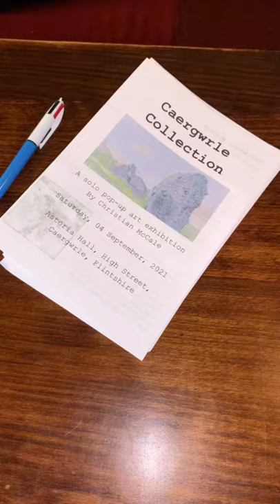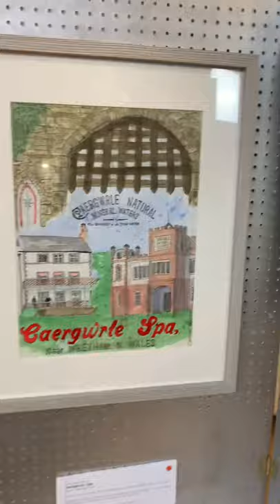The Caergwrle Collection - My solo pop up art exhibition Sept’ 21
In September 2021 I hosted my first pop up art exhibition in my local community to display my Caergwrle Collection of watercolour paintings. A series of 24 line and wash paintings of architecture and local heritage in the North Wales village of Caergwrle, Flintshire.

I held the exhibition at the Caergwrle Social Club making my own table top displays and promoted the event myself through social media and local newsletters/magazines.  If you like any of my work, please don’t hesitate to check out my work on Facebook or Instagram @CMcC41eArt

The exhibition was only open for a Saturday afternoon and sold 13 of the 24 paintings displayed as part of the series.  Limited edition high quality giclee prints and postcards are available.